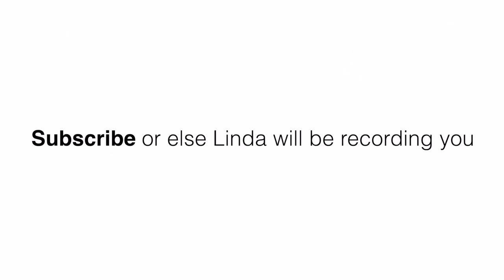Shot on iPhone meme 7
I do no claim to own the clip(s) used in this video it’s purely for entertainment purposes nor do I derive any profits from it, if an ad does play it’s because all my videos have been copyright claimed.

memes,
meme lucu,
meme singkat indonesia,
meme ff,
meme attack on titan,
meme aot,
meme among us,
meme anime,
meme animation,
meme,
memes prameswari,
meme iklan,
memes,
iPhone,
iphone meme,
meme,
iphone memes,
Shot on iphone original ad,
Shot on iphone song,
Shot on iphone ad,